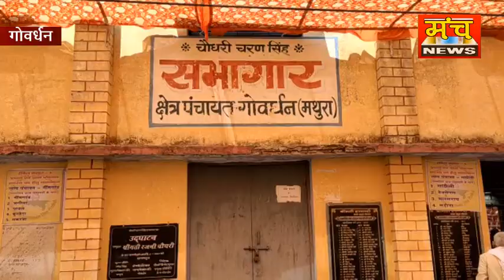पहले दिन नामांकन पत्र जमा कराने आये प्रधान व पंचायत सदस्यों ने सोशल डिस्टेंसिंग की उड़ाई धज्जियां